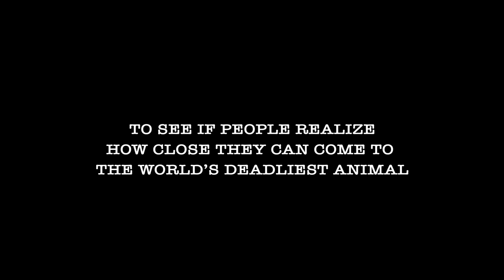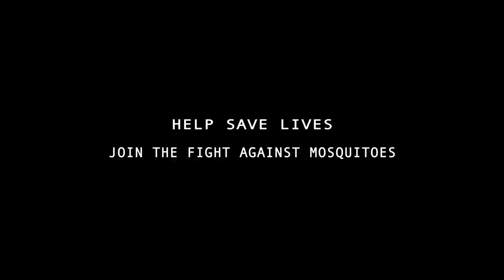Introducing the World's Deadliest Animal